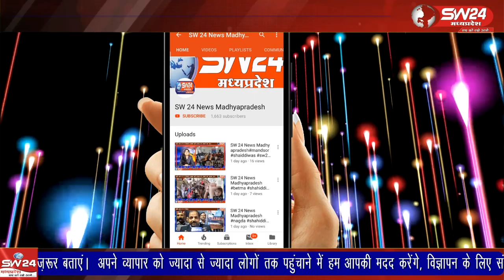आश्विन शुक्ल पक्ष के शारदीय नवरात्रि रविवार से शुरू हो चुकी हैं। शारदीय नवरात्रि 15 अक्टूबर से शुरू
आश्विन शुक्ल पक्ष के शारदीय नवरात्रि रविवार से शुरू हो चुकी हैं। इस बार शारदीय नवरात्रि 15 अक्टूबर से शुरू हुई और 24 अक्टूबर को दशहरे के साथ इसका समापन होगा। इसे शक्ति प्राप्त करने की नवरात्रि भी कहा जाता है।